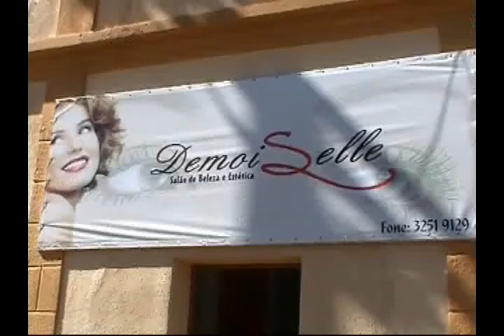demoiselle estética ok